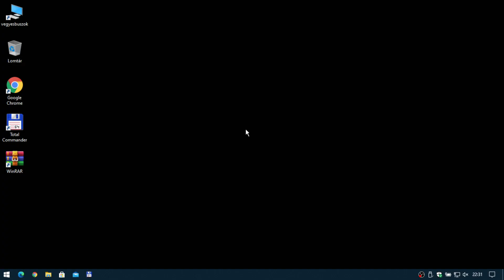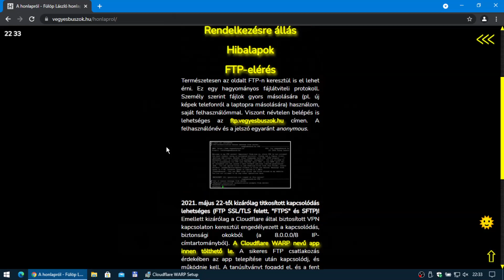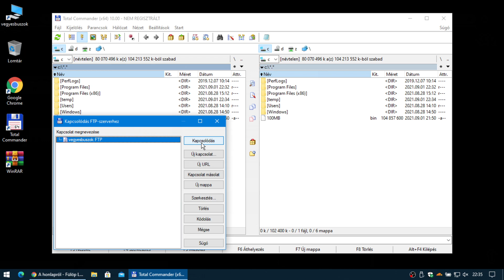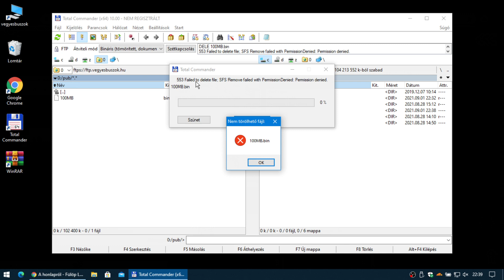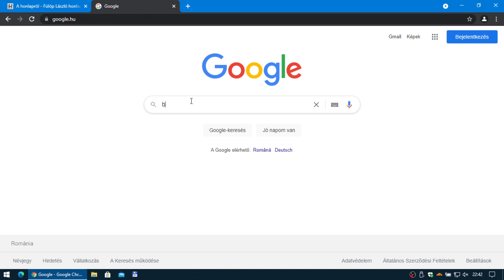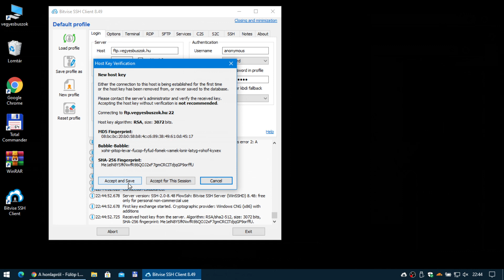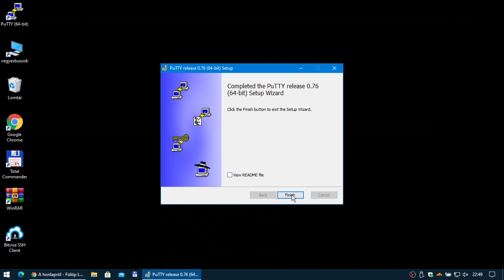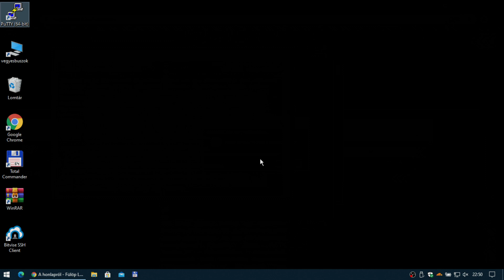A kulisszák mögött: Hogyan kapcsolódj FTP-szerveremhez?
Nem kimondottan buszos téma, hanem inkább technikai, a technikai guruknak, akárcsak én vagyok. Hogyan lehetséges az oldalam FTP-szerverére csatlakozni és fájlokat megosztani velem illetve betekinteni az oldal tartalmába, fájl- és könyvtárstruktúrájába? Ebben a videóban ezt magyarázom el részletesen.